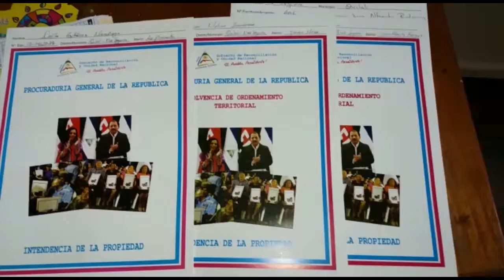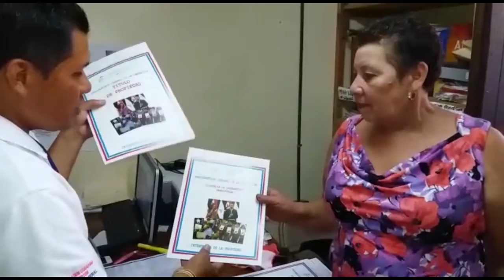Entrega de titulos de propiedad en Quilali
En ocasión a celebrarse el 38 aniversario de la Revolución Popular Sandinista, el gobierno a través de la PGR y la promotoria solidaria entrego títulos de propiedad a familias del municipio de quilali.